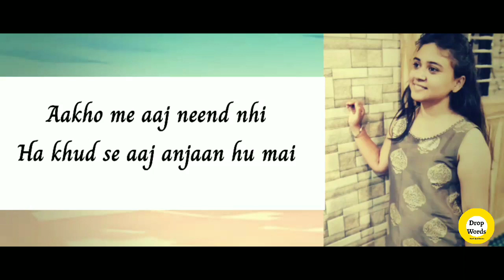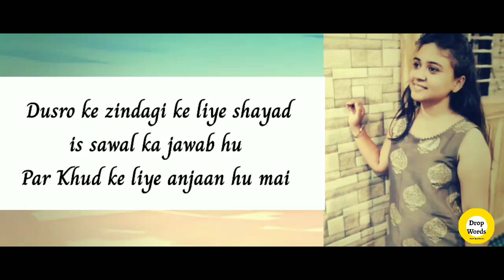kaun hu mai ? | New Hindi Poetry |Pooja Nimbalkar | Lockdownstories | Drop words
Hey Welcome To Drop Words !!

This Is New Series Of Video lockdownstories that we are working during the lockdown of 21 Day . If Want to Part Of this series just record your Poetry in your own voice and send us on Whatsapp , Or Instagram

Credit :

Writer : Pooja Nimbalkar

Performed By : Pooja Nimbalkar

Edited : Akash Chapke

Poetry :

ज़िंदगीAakho me aaj neend nhi
Haaa khud se aaj anjaan hu mai
Ek geet mohabbat ki hu
Yaa dard bharii ghazal hu mai ?
Ek katra saa paani ka
Ya khud me hi tufaan hu mai ?
Un sitaro ke beech ka ek anokha chaand
Yaaa un laakho sitaro k jaisa hi sitara hu mai ?
Apno k dil ki armaan hu
Yaa jabardasti un par koi ehsaan hu mai ?
Zindagi ki raaho me gumshuda musafir hu
Yaaa muskurakr jo har mushkil ko chunauti de jaye wo hu mai ?
Dusro ke zindagi ke liye shayad is sawal ka jawab hu
Par Khud ke liye anjaan hu mai
Tuhi bata ae zindagi kon hu mai ??
Kaun hu maii ?

- Pooja Nimbalkar

Available On Facebook Page